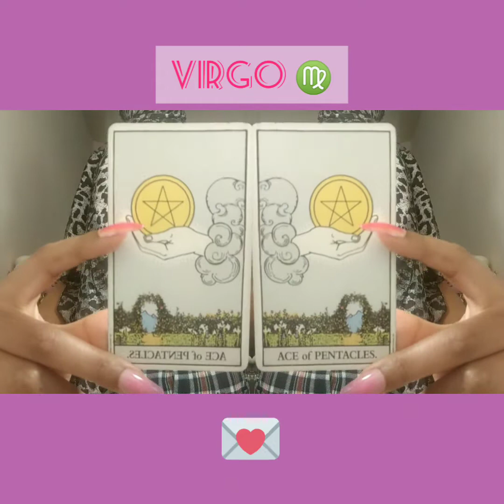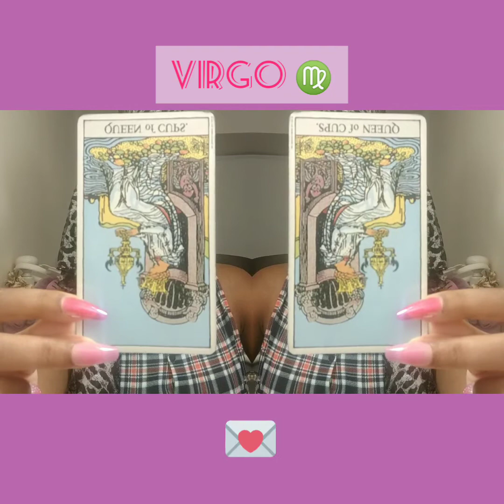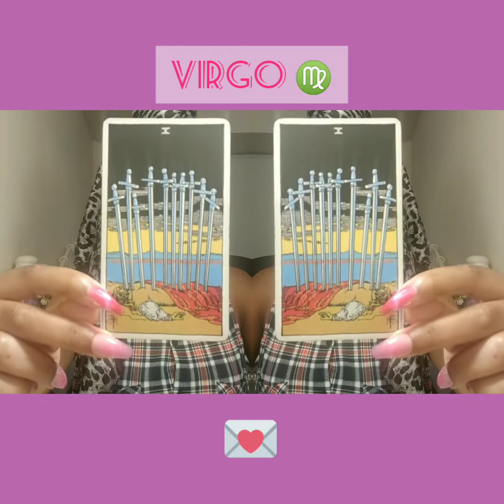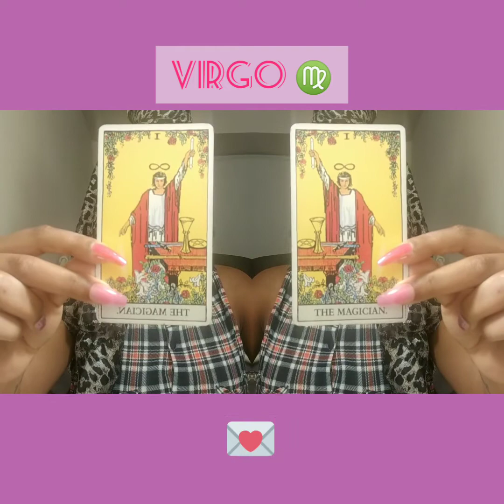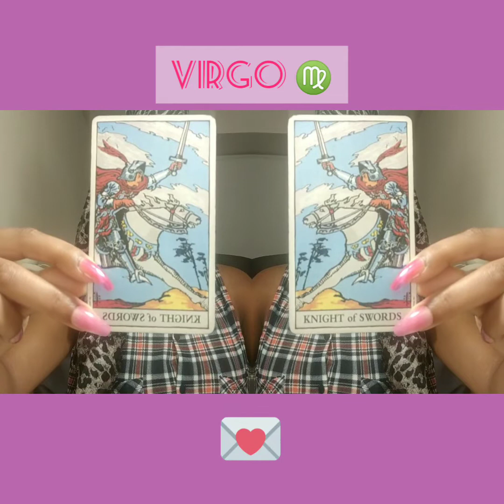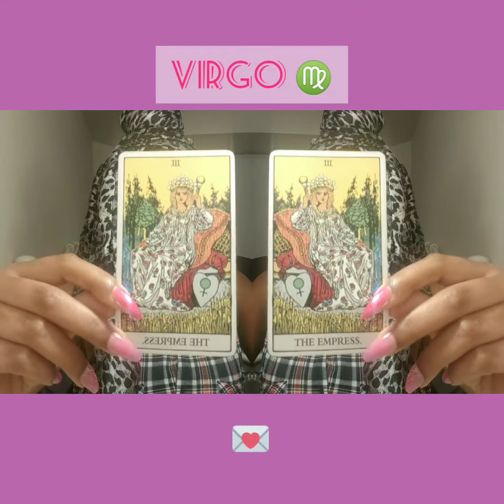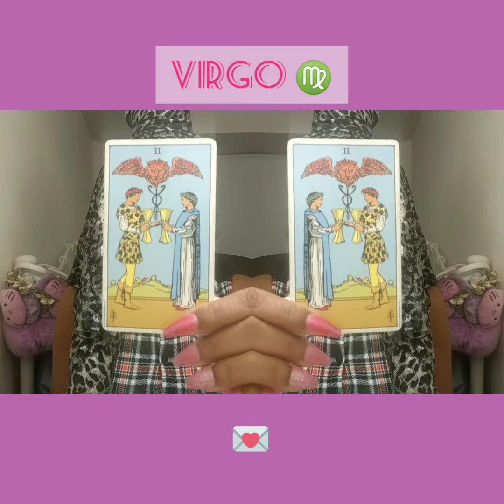Virgo ♍ WILL YOU ACCEPT HELP? (5 CARD MOONOLOGY READING)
Hello, This Is A Timeless General Free Reading.

Any Amount Counts 🤗